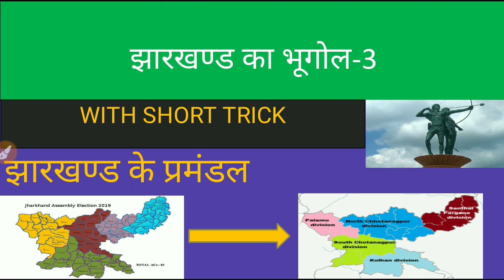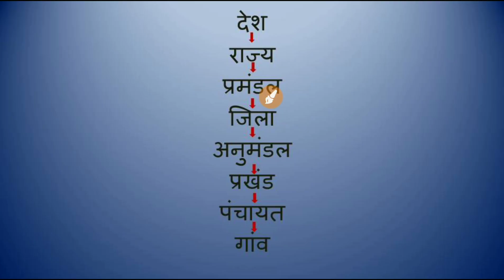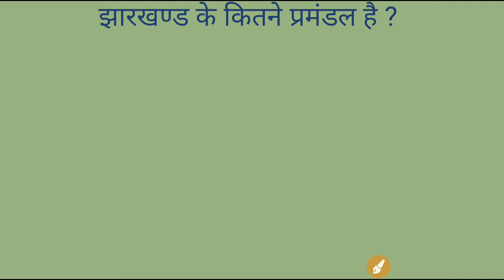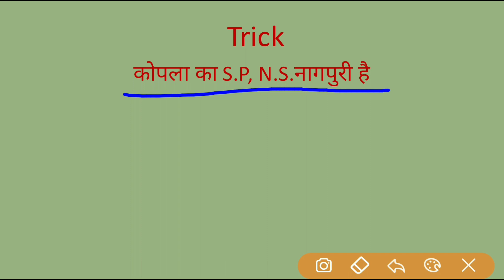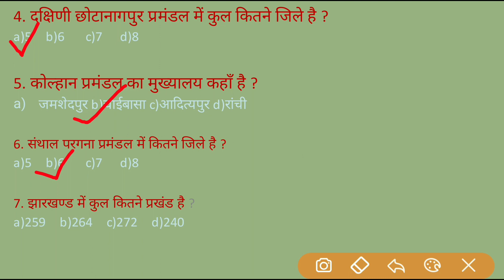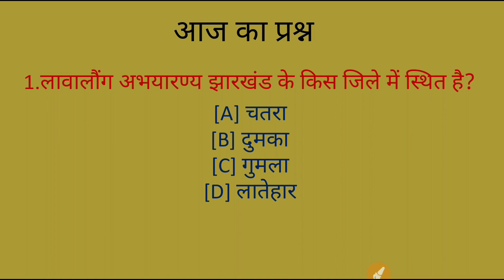Jharkhand ka bhugol part 3 झारखंड के प्रमंडल WITH SHORT TRICK, कभी नहीं भूलोगे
THIS IS THE 3RD VIDEO ON JHARKHAND KA BHUGOL.

NEXT PART WILL BE UPLOADED SOON PLEASE STAY ATTACHED.